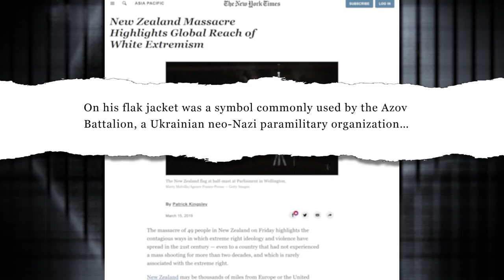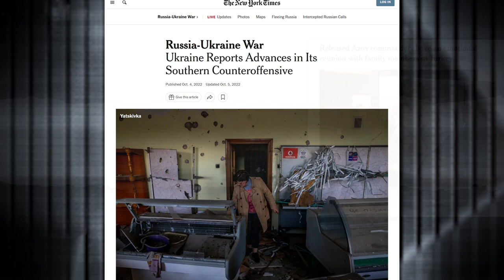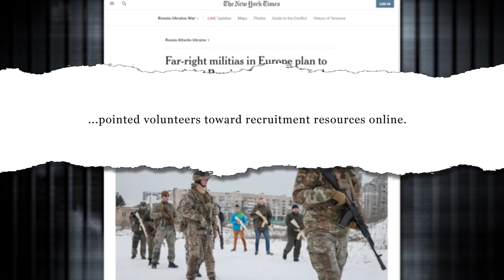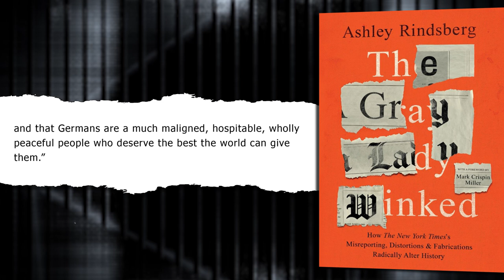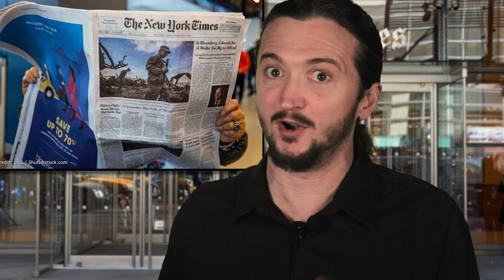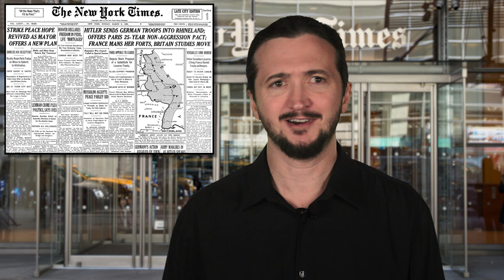The NY Times Does NOT Want Us To Know Their History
The New York Times has a long, interesting history with Nazis, neo-Nazis, and other fascist movements and, as longtime Lee Camp fans will be aware, it is not an antagonistic relationship. The New York Times has coddled fascists since the term was invented by Benito Mussolini after World War I. Before that, they coddled the colonialist forces that were yet to call themselves fascists.

Sit back, and enjoy this dark history lesson from Camp.